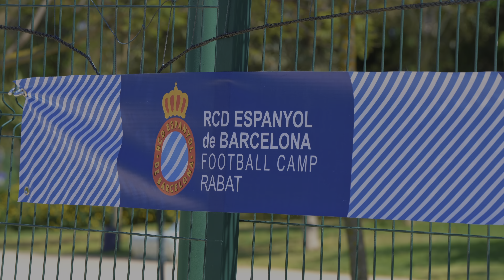Ouverture de l'académie officielle RCD ESPANYOL DE BARCELONA à Rabat